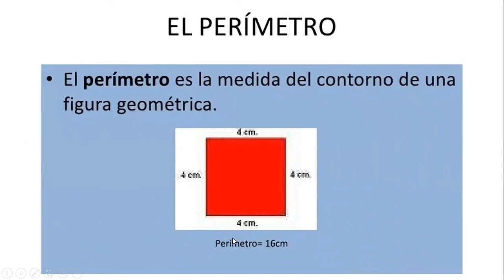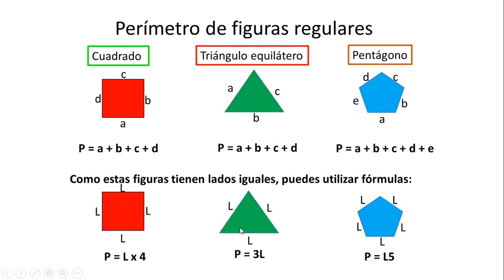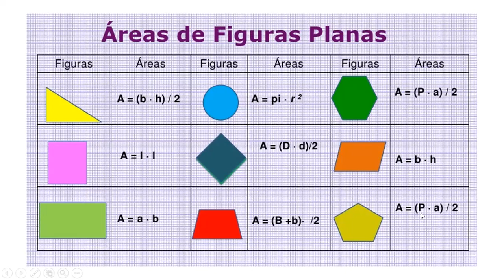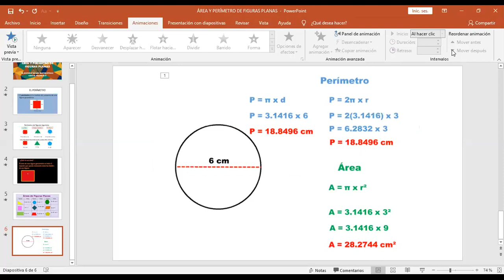MATEMÁTICA 1o. BÁSICO CLASE 13 BLOQUE 3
Video tutorial que contiene información acerca de las fórmulas que se aplican para hallar el área y perímetro de figuras planas.